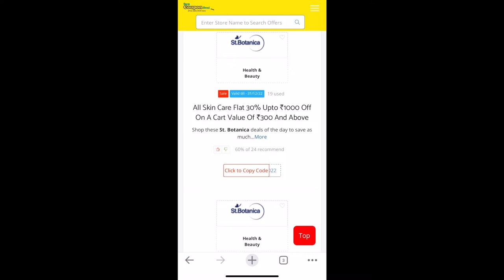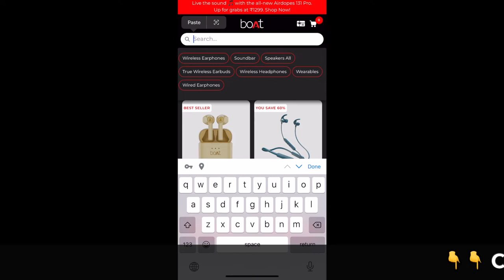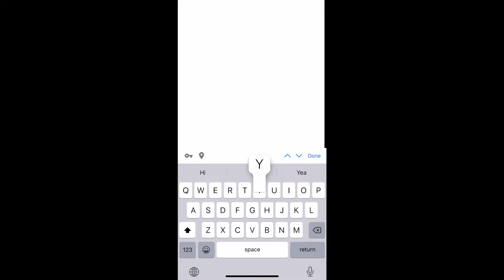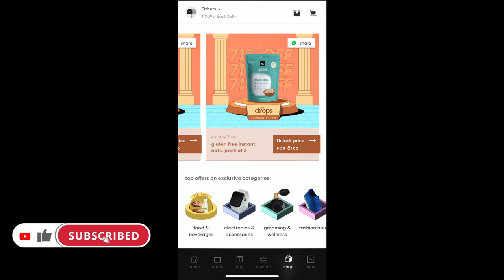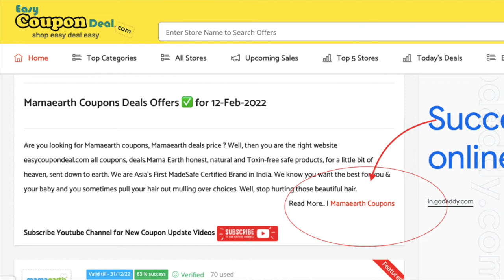✅St Botanica Coupon Code | Stbotanica Coupons | St botanica high discount code.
St Botanica Coupons
St Botanica Coupon codes
St Botanica Promo Code
St Botanica Upcoming Sale